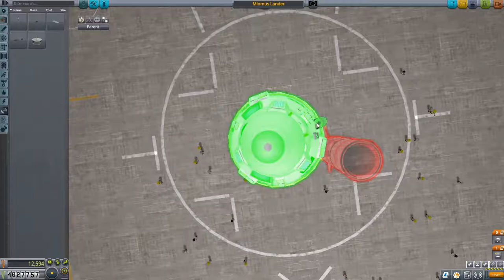Kerbal Space Program Let's play II Folge 140 Deutsch